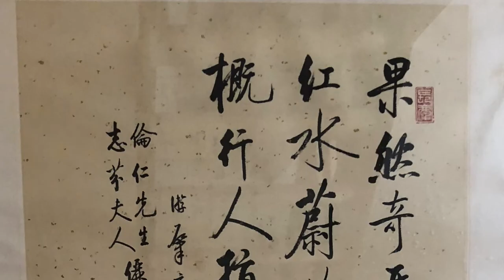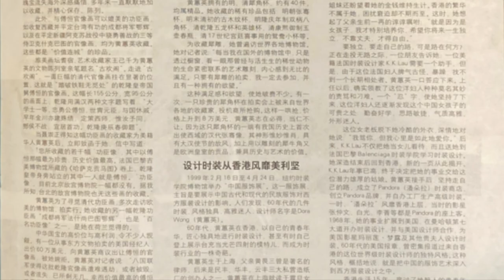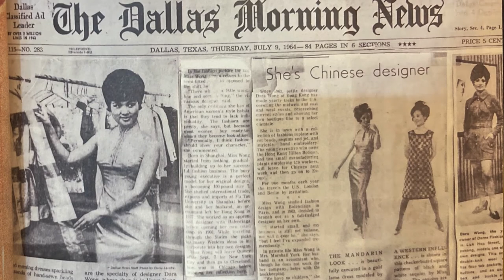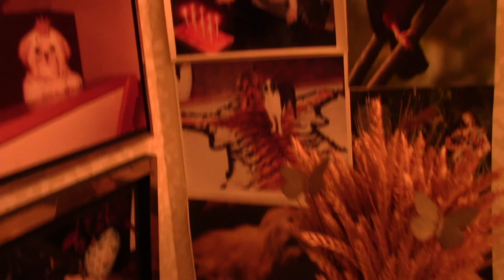Interview with Dame Dora Wong | Houston Asian American Archive - Asian American Patrons in the Arts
Dora Wong, or Dame Dora Wong, was born in the 1930s in Shanghai to a wealthy family, as her father was a businessman who owned a number of paper mill factories. She attended American and European Catholic schools in Shanghai, where she was taught English and French. After that, she went to Shanghai Fudan University to study Finance and International Trade which later became helpful for her fashion design business. Upon graduating, she got one of the very few quotas to go to Hong Kong, so she left China with very little money allowed in her pocket, earning a living wage as an assistant to French contour designer, K.K. Lau. Even though the boss had a bad temper and worked her very hard, she sponsored Dora’s studies for fashion in Paris, and thanks to her French training in Catholic schools, she was able to learn quickly and develop her career trajectory as a fashion designer. During this time, she was not able to return to China for fear of not being able to leave again; while during the Cultural Revolution in China, her father lost the paper mills he owned to the Communist Party, and her elder sister was forced into suicide who she never got to meet again after leaving China.

After the training in France, she went back to Hong Kong and established her own fashion business, and became very popular among celebrities, among whom are William Holden and Shirley MacLaine, who frequented her shop. She travelled all over the world to organize fashion shows and worked with top-tier department stores, including Neiman Marcus in Dallas, as her closest connection to Texas back then. However, in her early 40s, her health deteriorated significantly due to a long period of her workaholic lifestyle. She was admitted to hospital during a fashion show in New York, where the doctor advised her to stay in US and recover. After considerations, she closed down her business and her immigration status quickly went through, with the help of the owner of Nieman Marcus, Stanley Marcus. Not long after, she met her husband Edmond Nagel and the couple has been living on the Upper East Side since then.

In the US, she met the world-renowned Chinese art collector, C.C. Wang, an anchor donor of Asian art collection of the Metropolitan Museum of Art through her father, as both were students of Wu Hufan (1894–1968), one of the most respected connoisseur and classical painters in 20th century China. Under the guidance of C.C. Wang and her own talent and appreciation for beauty, Dora built her collection in antique paintings and works of art, as well as established her confidence and status as one of the few woman collectors in this male dominated field. Even though she claimed that she didn’t have a strategy, her collection mainly focuses on: rhinoceros cups, Qing dynasty court paintings, and antique huanghuali furniture. She had appeared in numerous newspapers, magazines, books and publications for her collection, which appreciated in value even though she started with considerably lower capital. She mainly acquires and sells her collection through auction houses, who nurtured close business and friendly relationships with her. She also supports Chinese contemporary artists in New York.

Dora is an avid animal lover who parented a number of dogs, one of which raised his hand during an auction bidding war, and was acknowledged by the auctioneer as a joke. Dora lives in her penthouse apartment in the Upper East Side in New York with her husband.

The interview was taken in Dora’s residence in New York over two days. Dora’s husband, Mr. Nagel, was cooking a delicious dinner in the background in the first half, which they generously shared with the interviewer.

Interviewee: Dora Wong
Interviewer: Ann Shi
Interview Date: May 9 & May 14, 2021
Transcribed by: Kristie Lynn
Reviewed by: Katherine Wu, Ann Shi
Track Time: 52:41

This recording and transcript form part of a collection of oral history interviews conducted by the Chao Center for Asian Studies at Rice University. This collection includes audio recordings and transcripts of interviews with Asian Americans native to or living in Houston.